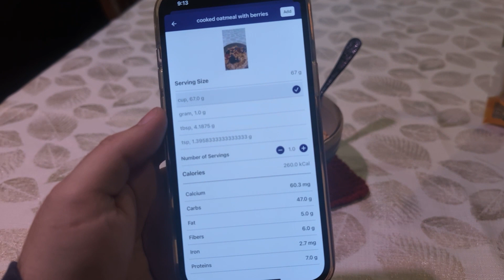Selecting alternative foods within Ellerca Health's 360Care App!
Take a look at how you can further refine your food scanning in Ellerca Health's 360Care App by selecting suggested meals that are close to what you have scanned! For example, different ways of preparing oatmeal, such as plain oatmeal, granola, or oatmeal with berries.

See how Passio AI's Nutrition AI SDK works inside of Ellecra Health’s 360Care app by downloading the app today!